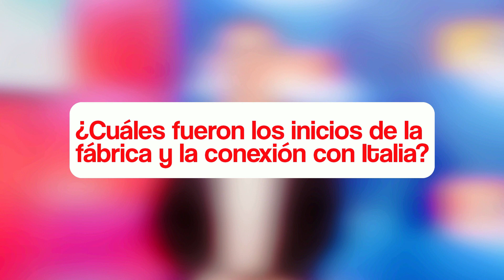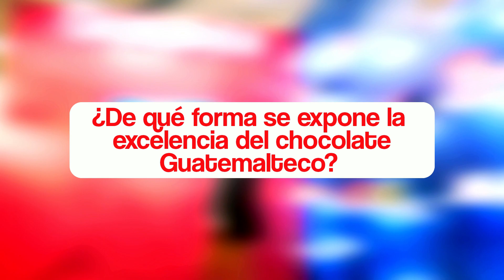CHOCOLATE GRANADA DESDE 1947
¡Fábrica Granada es más que chocolate! Fundada por don Sebastián Lorenesi y su hijo Renato, el año de 1947. Su pasión por el chocolate los ha convertido en la fábrica No. 1 a nivel regional. Utilizando únicamente los mejores ingredientes, para brindar a los productos sabor y calidad ¡incomparable!